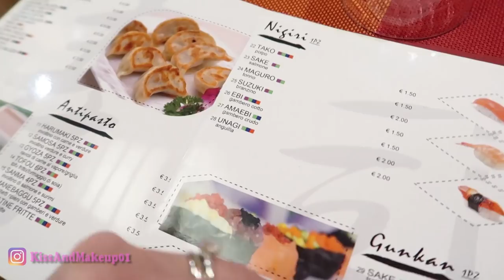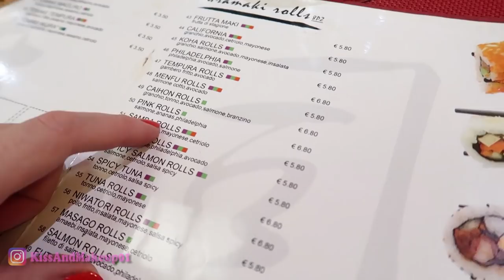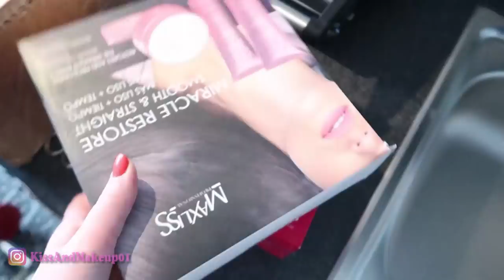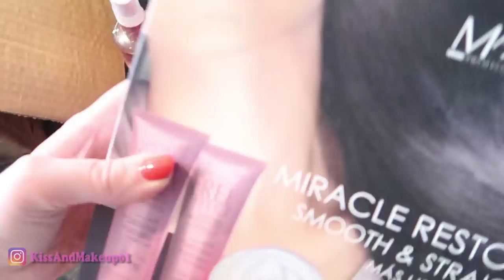NON MI AVETE MAI VISTA COSÌ ARRABBIATA! CERTE COSE MI FANNO IMBESTIALIRE!!!